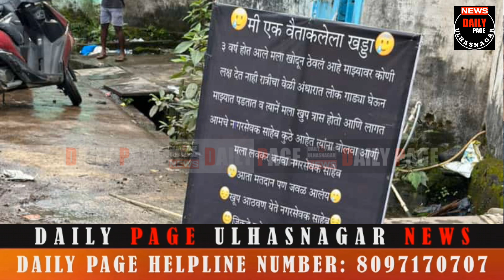Ulhasnagar गायकवाड़ पाड़ा परिसर मे नाली मे लगा बैनर | 10 लाख की निधि से काम होगा शुरू - अजय गायकवाड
DIRECTED BY :-  MANISH JAGIASI

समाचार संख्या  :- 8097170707